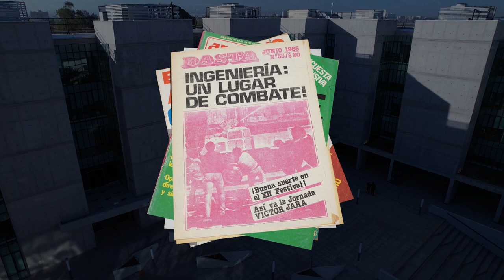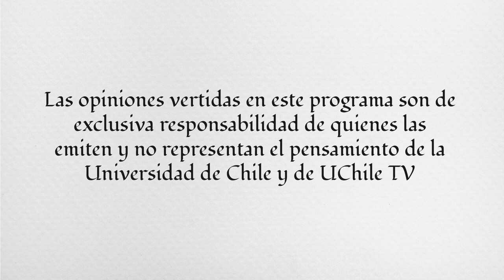Teresa Flórez | Diálogos desde las Humanidades. Una mirada a 50 años del Golpe de Estado